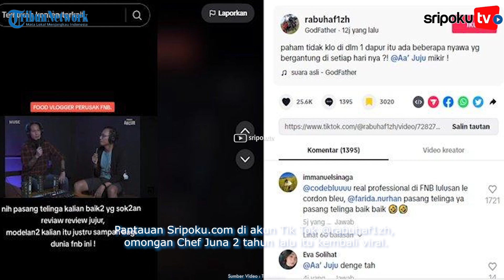Murka Chef Juna Dengan Food Vlogger di Video Lawas Viral Lagi, Imbas Review Warung Nyak Kopsah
Ricuh antara Food Vlogger yang memberikan review ke warung Nyak Kopsah milik Bang Madun, yakni Aa Juju, Farida Nurhan hingga Code Blue rupanya bikin video lawas Chef Juna viral lagi.

Chef Juna menyentil soal Food Blogger yang diakuinya malah menjadi perusak.

Pantauan Sripoku.com di akun Tik Tok @rabuhaf1zh, omongan Chef Juna 2 tahun lalu itu kembali viral.

Lihat informasi terkini bersama kami, di:

Palembang.tribunnews.com

Sumber Video: Tribunnews
Editor Video: Aldi
Naskah: mg5